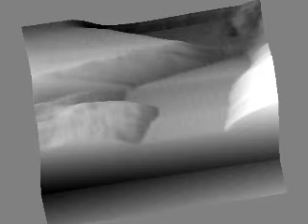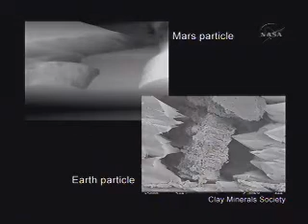Phoenix - Sol 123 (2/4)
NASA's Phoenix Mars Lander has detected snow falling from Martian clouds. Spacecraft soil experiments also have provided evidence of past interaction between minerals and liquid water, processes that occur on Earth.

A laser instrument designed to gather knowledge of how the atmosphere and surface interact on Mars has detected snow from clouds about 4 kilometers (2.5 miles) above the spacecraft's landing site. Data show the snow vaporizing before reaching the ground.

"Nothing like this view has ever been seen on Mars," said Jim Whiteway, of York University, Toronto, lead scientist for the Canadian-supplied Meteorological Station on Phoenix. "We'll be looking for signs that the snow may even reach the ground."

Phoenix experiments also yielded clues pointing to calcium carbonate, the main composition of chalk, and particles that could be clay. Most carbonates and clays on Earth form only in the presence of liquid water.

"We are still collecting data and have lots of analysis ahead, but we are making good progress on the big questions we set out for ourselves," said Phoenix Principal Investigator Peter Smith of the University of Arizona, Tucson.

Since landing on May 25, Phoenix already has confirmed that a hard subsurface layer at its far-northern site contains water-ice. Determining whether that ice ever thaws would help answer whether the environment there has been favorable for life, a key aim of the mission.

The evidence for calcium carbonate in soil samples from trenches dug by the Phoenix robotic arm comes from two laboratory instruments called the Thermal and Evolved Gas Analyzer, or TEGA, and the wet chemistry laboratory of the Microscopy, Electrochemistry and Conductivity Analyzer, or MECA.

"We have found carbonate," said William Boynton of the University of Arizona, lead scientist for the TEGA. "This points toward episodes of interaction with water in the past."

The TEGA evidence for calcium carbonate came from a high-temperature release of carbon dioxide from soil samples. The temperature of the release matches a temperature known to decompose calcium carbonate and release carbon dioxide gas, which was identified by the instrument's mass spectrometer.

The MECA evidence came from a buffering effect characteristic of calcium carbonate assessed in wet chemistry analysis of the soil. The measured concentration of calcium was exactly what would be expected for a solution buffered by calcium carbonate.

Both TEGA, and the microscopy part of MECA, have turned up hints of a clay-like substance. "We are seeing smooth-surfaced, platy particles with the atomic-force microscope, not inconsistent with the appearance of clay particles," said Michael Hecht, MECA lead scientist at NASA's Jet Propulsion Laboratory in Pasadena, Calif.

The Phoenix mission, originally planned for three months on Mars, now is in its fifth month. However, it faces a decline in solar energy that is expected to curtail and then end the lander's activities before the end of the year. Before power ceases, the Phoenix team will attempt to activate a microphone on the lander to possibly capture sounds on Mars.

"For nearly three months after landing, the sun never went below the horizon at our landing site," said Barry Goldstein, JPL Phoenix project manager. "Now it is gone for more than four hours each night, and the output from our solar panels is dropping each week. Before the end of October, there won't be enough energy to keep using the robotic arm."